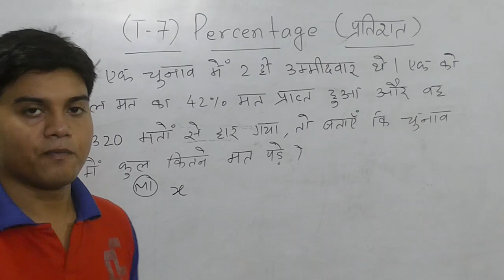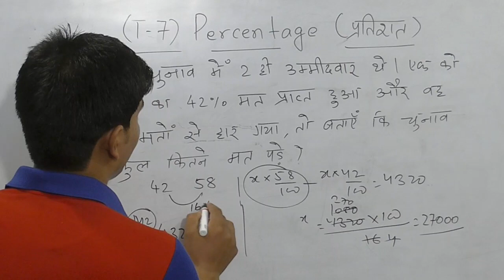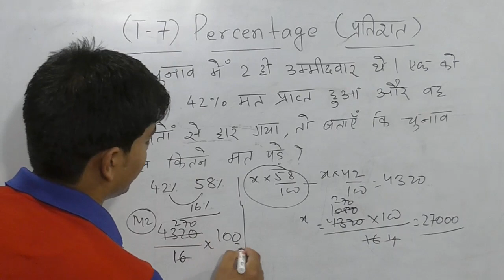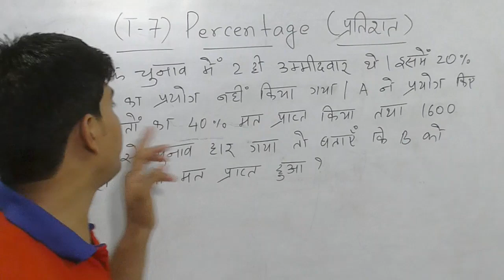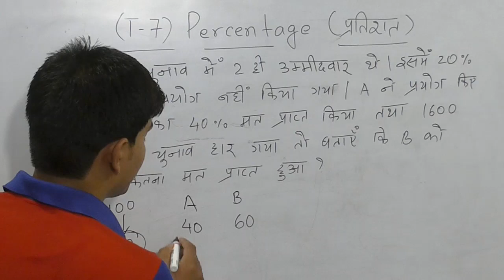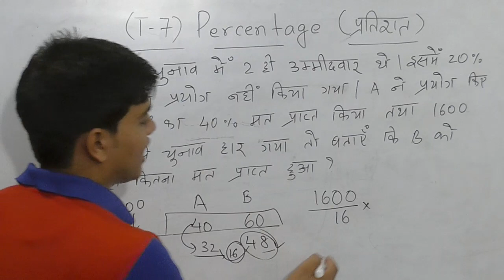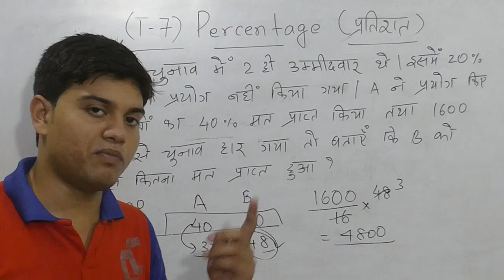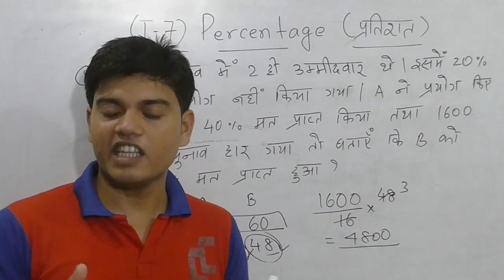Percentage election based question trick | Part 8 by Er Aman Sir (Election and voters)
Hi
This is Er Aman Sir from Credo Classes.

About this video:
In this video I am going to show the percentage problems tricks and shortcuts so that you can easily solve the percentage questions. This video has created specifically as to solve the percentage election based question trick or the percentage vote wale sawal.

Trick to find square root of any number by Er Aman Sir | Square root shortcut tricks in hindi

LCM and HCF short tricks in hindi by Er Aman Sir | LCM and HCF easy method

Square root infinite series questions in 3 seconds by Er. Aman Sir | Square root of infinite series

Number System definition in english by Er Aman sir|Number system full chapter in hindi संख्या पद्धति

By:- Er Aman Sir
(Managing Director of Credo Classes & Credo International public school)